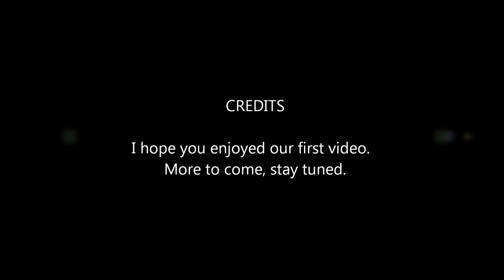Lakewood RV Park Camping, TX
We are an african american family, new to camping. We purchased our Jay Feather Sport 2008 in March of 2010.  This was our first trip.